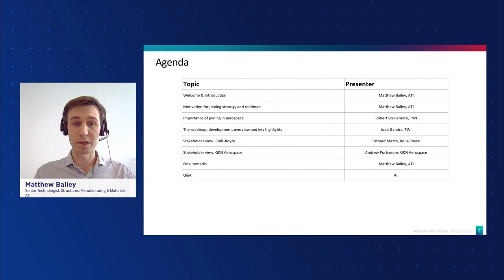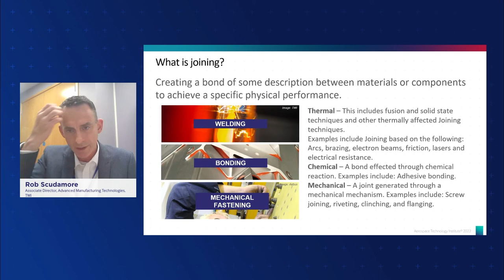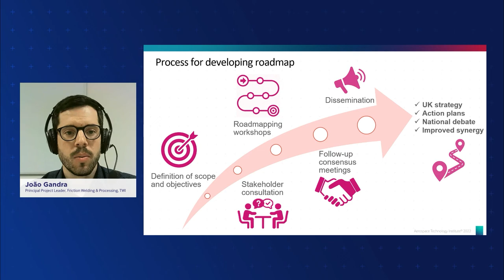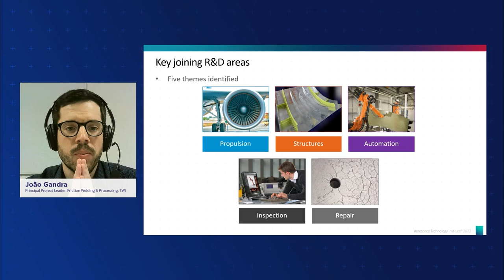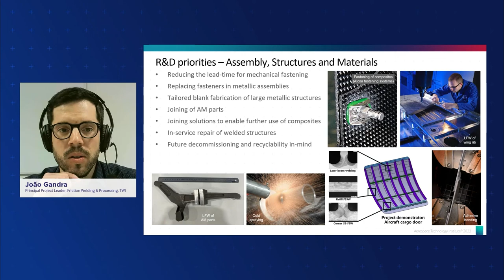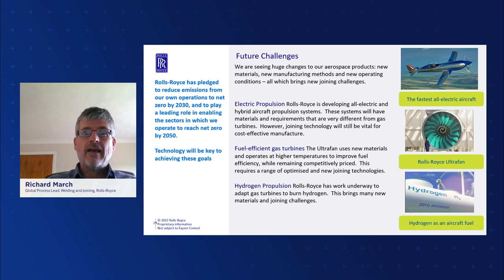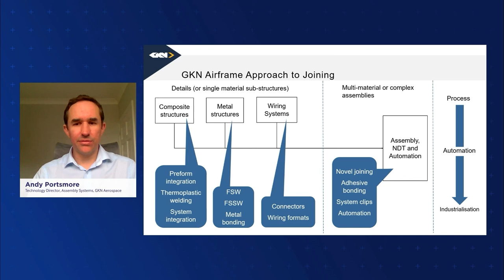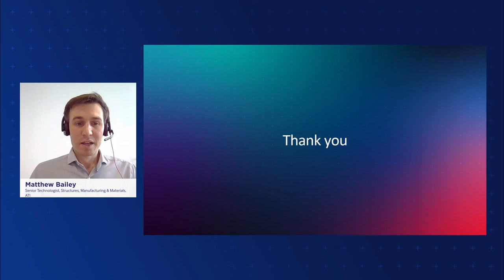Joining Forces: a UK strategy for aerospace joining technologies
Led by the ATI and TWI, this webinar launches a new strategy and roadmap for joining technologies in UK aerospace. Our colleagues are joined by GKN Aerospace and Rolls-Royce.

for more from the Aerospace Technology Institute.